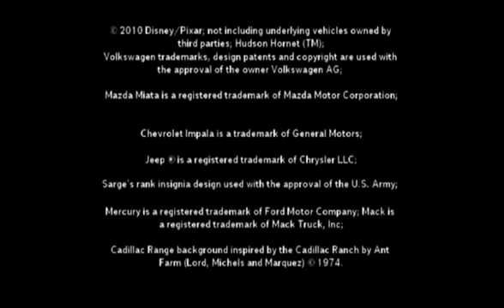Munja Munjeviti juric Mejter Slep Auti Cars Lightning McQueen Mater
Munja MekKvin u video igrici sa svojim prijateljem Mejterom, Slepom